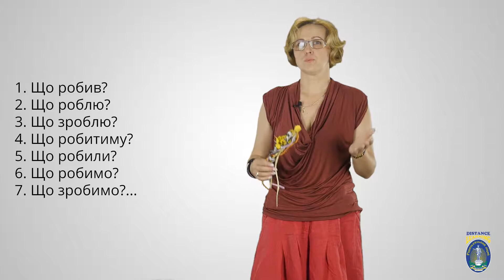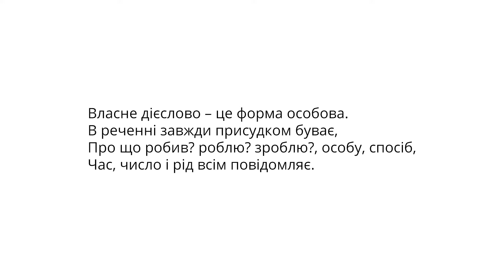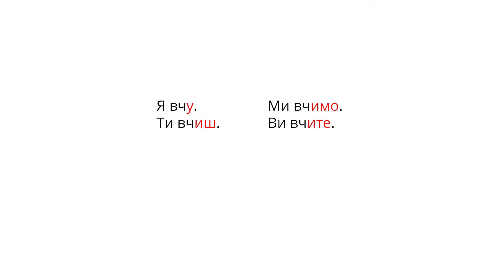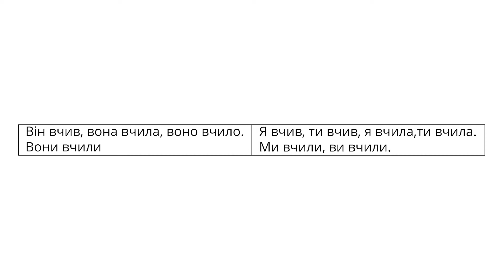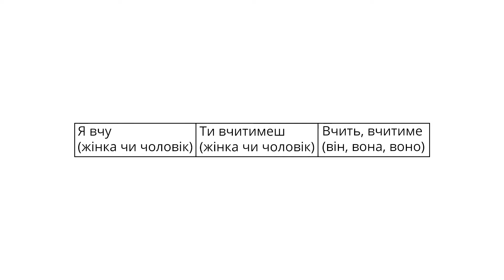Українська мова. 7 кл. Урок 7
Особові дієслова. Їхня синтаксична роль в реченні.
На даному каналі розміщуються уроки згідно типових навчальних програм, затверджених МОН України. Окрім, звичайних шкільних уроків на каналі розміщуються інші відеоматеріали у рамках широкого впровадження STEAM-освіти у шкільних навчальних закладах.
Не забудьте поділитись посиланням на дане відео зі своїми друзями. Залишайте ваші відгуки, пропозиції, коментарі, в т.ч. і негативні, щоб ми могли врахувати всі побажання і робити наш відеоконтент краще. Коментуємо, пишемо школу, місто, район, область. Хочемо знати в яких населених пунктах УКРАЇНИ нас дивляться. Ну і звісно дивіться інші відео на нашому каналі.